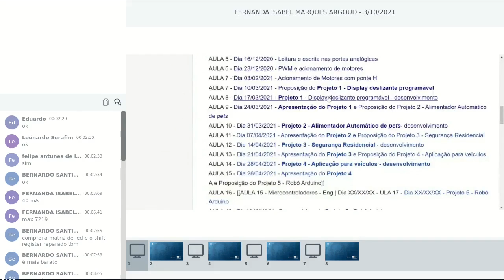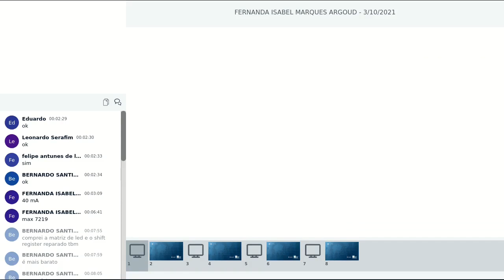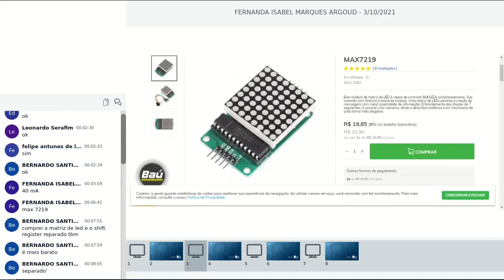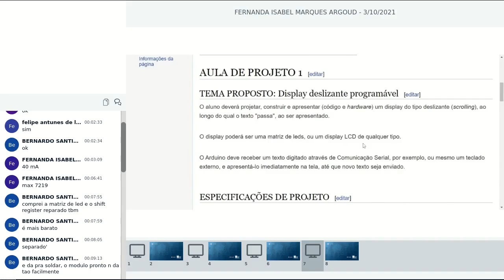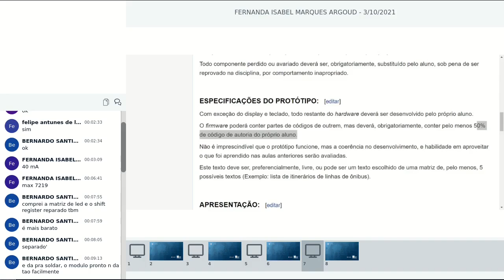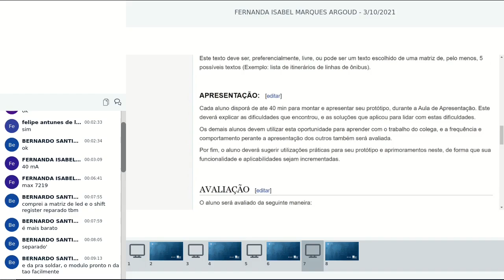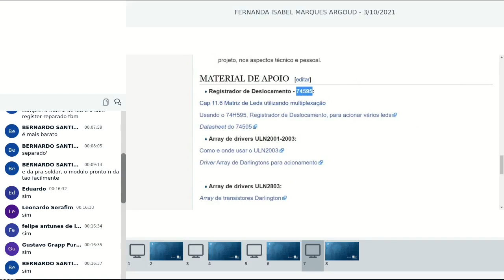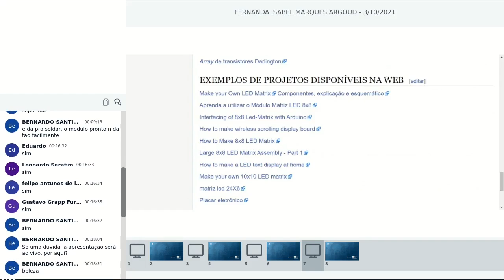Microcontroladores - Projeto 1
Professora Fernanda Argoud
IFSC